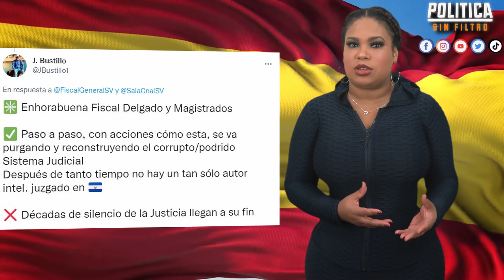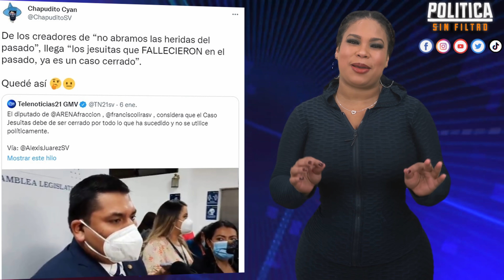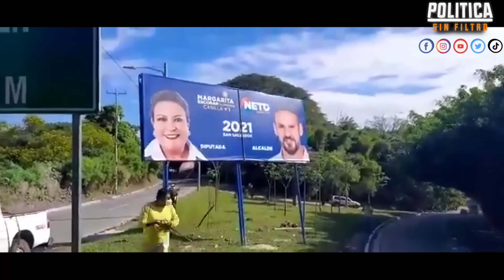Descubren pruebas! Nayib salió con todo 😮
ARTESANIA MI PULGARCITO